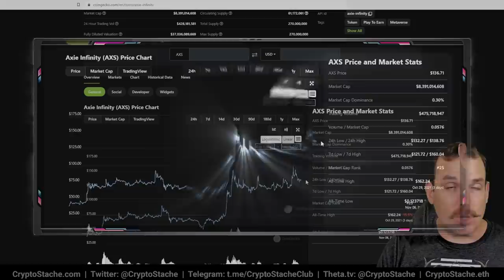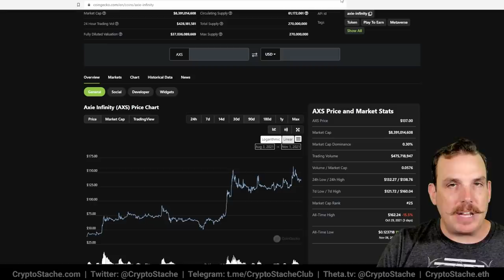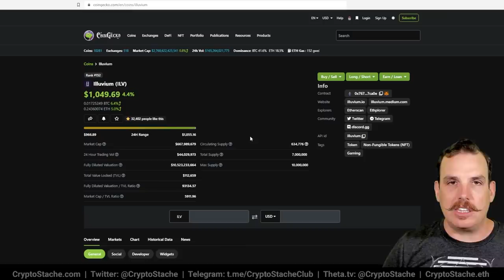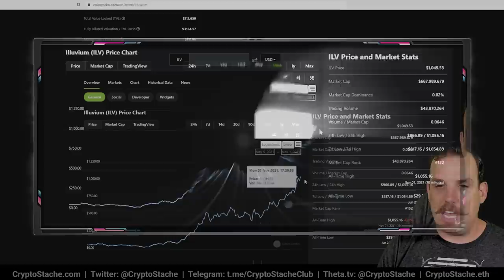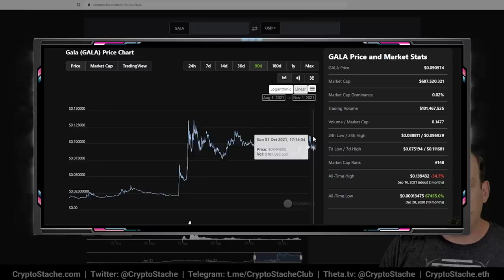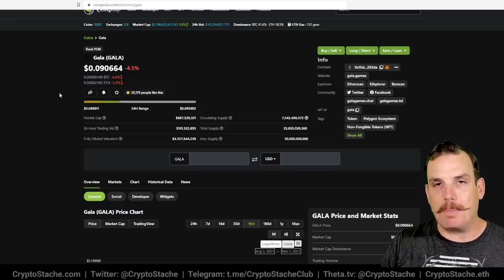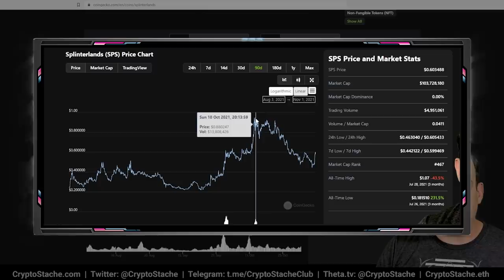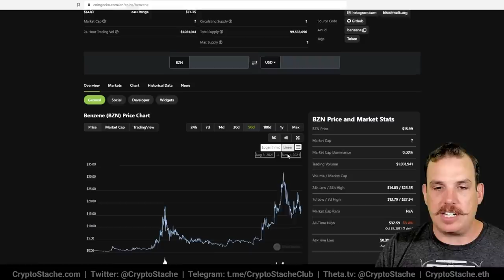Gaming Tokens To Make You Rich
NFT gaming is the future of the video game industry and playing to earn is going mainstream very soon. Not only can you profit from the NFTs of a game that explodes in popularity, but you can profit on the in-game tokens that run the games.

I take a look at my top 6 NFT gaming coins that can make you rich.

0:00:00 Setup
0:00:27 Intro
0:02:01 Axie Infinity $AXS
0:03:34 The Sandbox $SAND
0:05:42 Illuvium $ILV
0:08:09 Gala $GALA
0:09:57 Splinterlands $SPS
0:11:48 Benzene $BZN
0:13:34 Breakdown